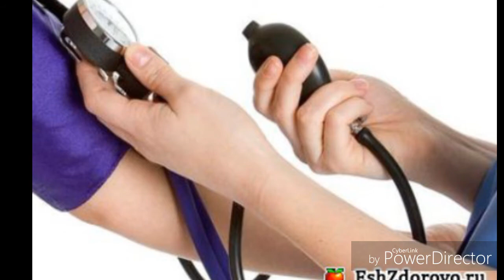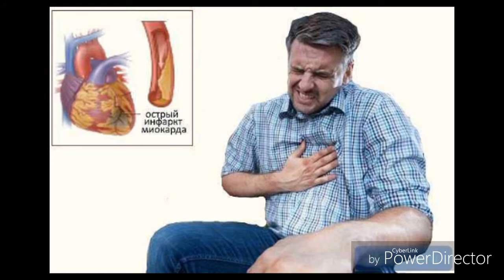Miokardit alomatlari HD